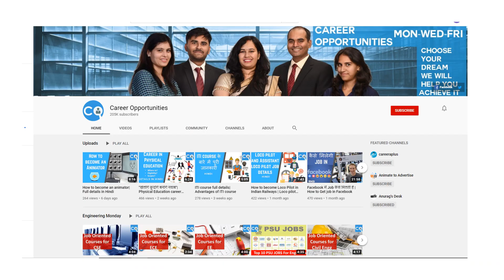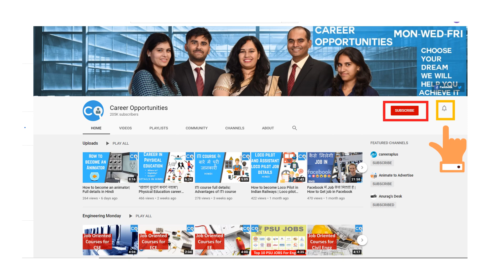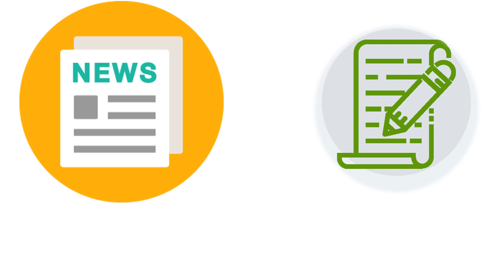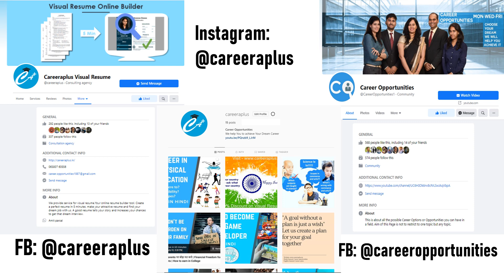How to become a career counsellor| Hindi